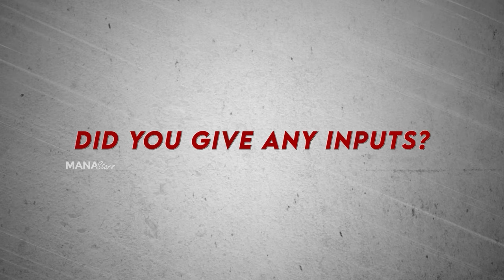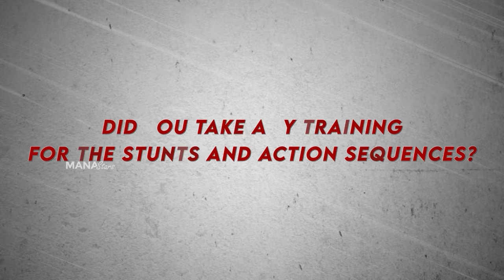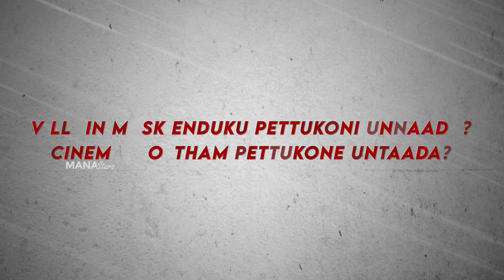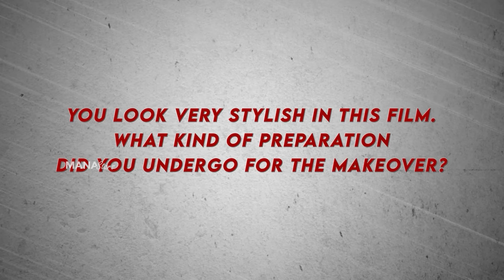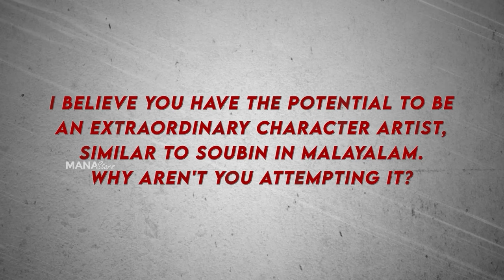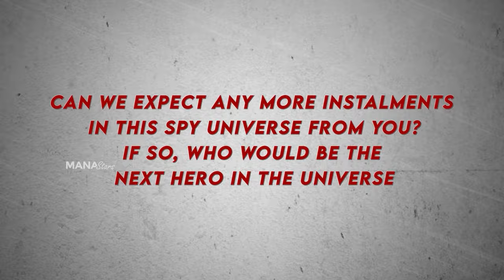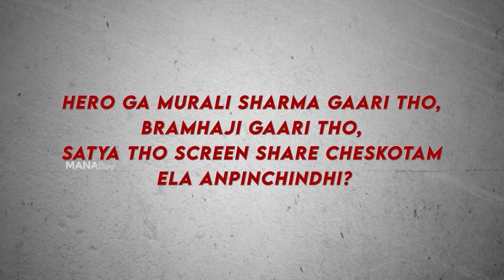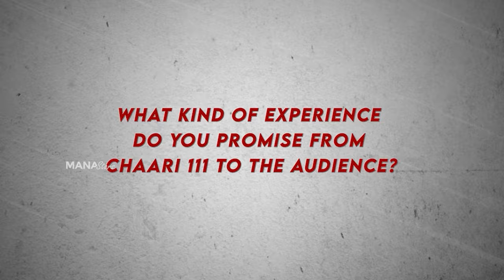CHAARI 111 Movie Team Interview | Vennela Kishore | Samyuktha | Keerthi Kumar | Manastars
Watch CHAARI111 Movie Team Interview